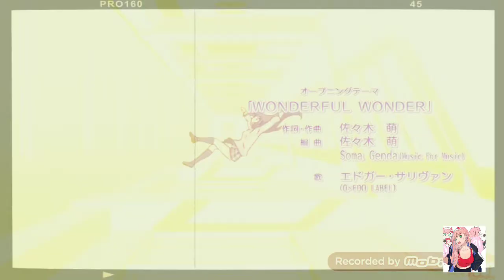Amv say my name